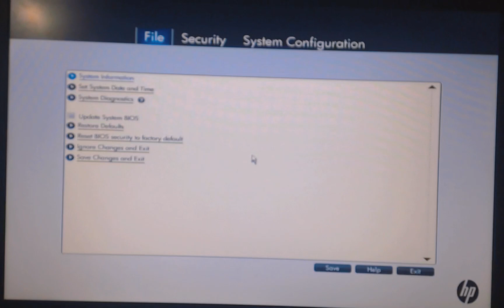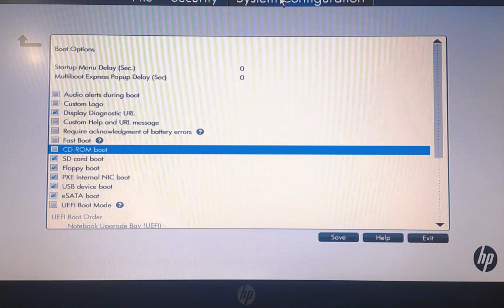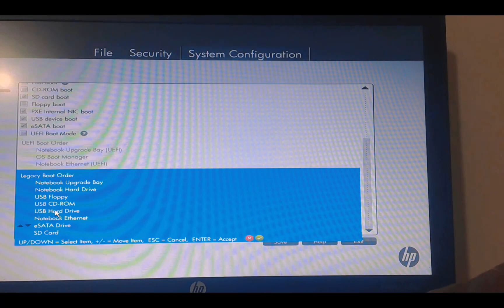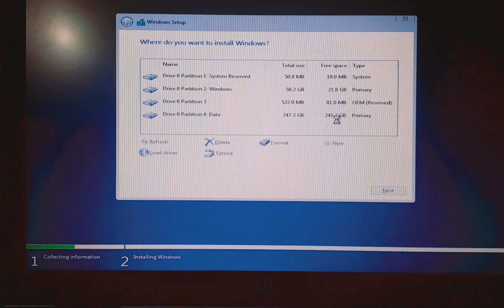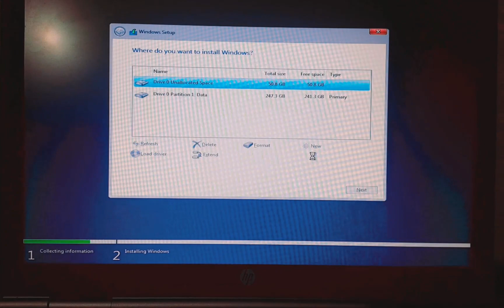How to Install Windows 10 from USB | Hp Elitebook 2560B | Boot Problem Solved | Uefi | Gpt Partition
Hp Elitebook 2560B 8gb Ram 320GB hdd
Here's a guide on installing Windows 10 from a USB drive on your HP EliteBook 2560B with Legacy BIOS settings:

Before you begin:

Backup your important data. Installing a new operating system will erase everything on your drive.
Create a bootable USB drive with Windows 10. You can use the Media Creation Tool from Microsoft to download Windows 10 and create the bootable USB drive
Ensure your USB drive has at least 8GB of free space.
Accessing BIOS and Enabling Legacy Boot (if necessary):

Restart your HP EliteBook 2560B.
During startup, press the F10 key repeatedly to enter the BIOS setup. (This key may vary depending on your specific model. You might see a message on the startup screen indicating the key to press to enter BIOS.)
Navigate the BIOS using the arrow keys and your Enter key. Look for the Boot or Boot Order menu.
You might need to enable Legacy Boot if it's disabled. This option might be under the Boot Options or Security menu. Refer to your HP EliteBook's manual or search online for specific instructions on enabling Legacy Boot for your model if you can't find it.
In the Boot Order menu, use the arrow keys to move the USB drive to the top of the boot priority list. This ensures your computer boots from the USB drive first.
Save the changes and exit the BIOS setup. This option might be under the Exit menu and may prompt you to confirm saving changes.
Installing Windows 10:

Your computer should now boot from the USB drive. Follow the on-screen instructions to install Windows 10.
During the installation process, you'll be asked to choose a partition type. Select MBR (Master Boot Record) as your drive uses Legacy BIOS.
The installation process will take some time. Let your computer complete the installation without interruptions.
Additional Tips:

Make sure your USB drive is formatted in FAT32 for compatibility with Legacy BIOS.
If you encounter any issues during the installation process, refer to the Microsoft Windows 10 installation guide or search online for solutions specific to your error message.
You can find the HP EliteBook 2560B user manual from HP's support website which might have specific instructions for BIOS settings or troubleshooting boot issues.
Resources:

HP Support website for HP EliteBook 2560B (find your model for specific user manuals or drivers)
Microsoft Windows 10 Installation Guide

* **hp elitebook 2560b bios legacy boot settings for usb**
* **windows 10 usb boot hp elitebook 2560b legacy bios**
* **create bootable usb for hp elitebook 2560b legacy bios**
* **hp elitebook 2560b mbr vs gpt for windows 10**
* **windows 10 install guide legacy bios hp**
* **troubleshoot windows 10 usb boot hp elitebook 2560b**
* **hp elitebook 2560b user manual bios settings** (This would be helpful for finding specific BIOS navigation instructions for your model)